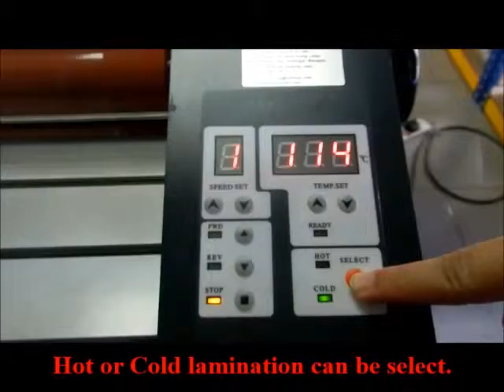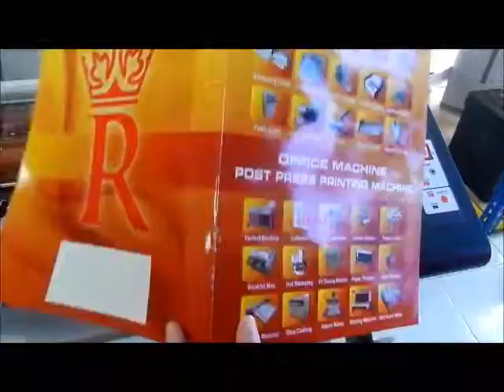Roll Laminating Machine _ Demo/Tutorial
Royaltech Hot & Cold Roll Laminating Machine - RT360

ASIA PLUS OFFICE AUTOMATION SDN BHD
NO.42, JALAN PJS 1/46,
PETALING UTAMA, OFF JALAN KLANG LAMA,
46000 PETALING JAYA, SELANGOR DARUL EHSAN,
MALAYSIA.

BGM credit to owner.